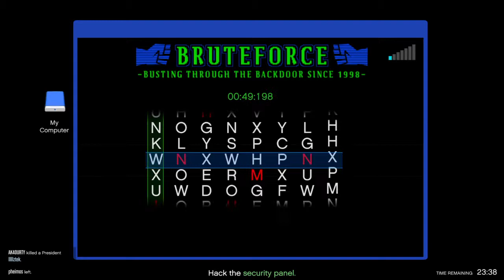Gta Online Lzzz? (PS4)